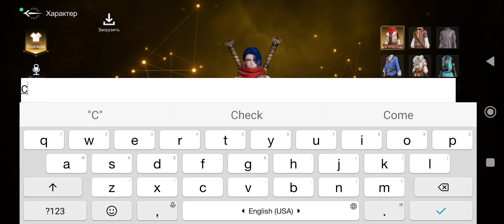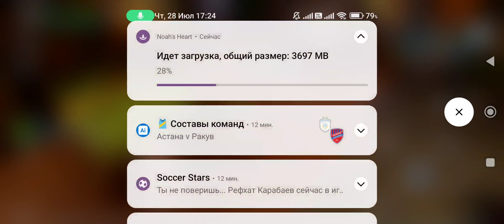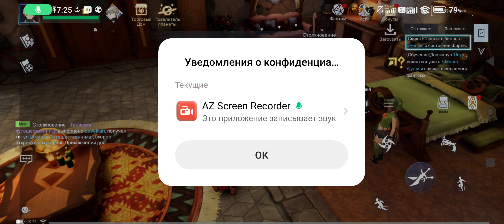Noahs Heard. Новиночка мморпг.